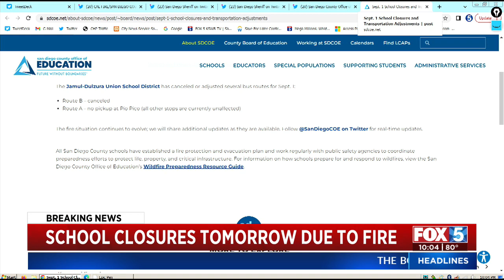School Districts Announce Class, Bus Schedule Changes Due To Brush Fire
Officials with the Jamul-Dulzura Union School District and the Mountain Empire Unified School District have announced changes to bus and class schedules due to a brush fire in East County.